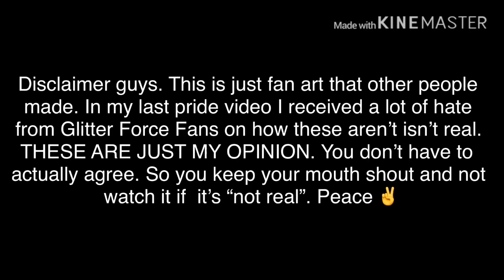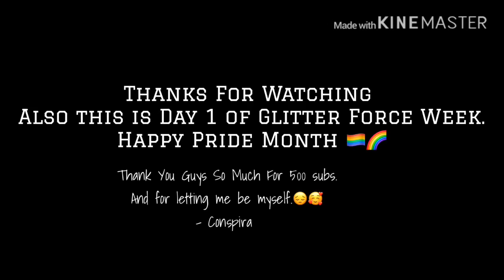Kapril (Glitter Force Pride ship)(Pride Month) 🏳️‍🌈🌈 (Everytime by: Ariana Grande) Kelsey x April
This Is Pure fiction. Guys Please don’t send hate like you did in the last pride glitter force video. I’m tired of it. This is just my opinion you don’t actually have to agree cause I didn’t ask you to.

I DO NOT OWN EVERYTIME

The Dreamers